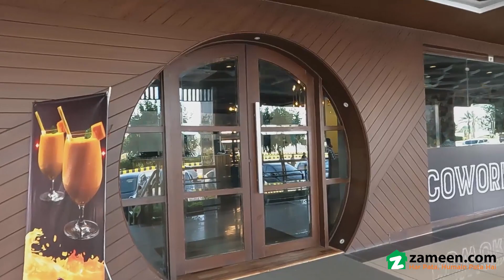2 MARLA SHOP FOR SALE IN GULBERG GREENS ISLAMABAD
The Shop showcases an ultra-modern interior with attention to the little details. This property is definitely not a miss! So, buy it before it gets off of your radar. This 460 Square Feet-sized property is a good choice for the investment as well. This property at Rs.  comes with modern features and latest fittings. A location like the one of Luxus Mall and Residency will reap great benefits in the longer run. Islamabad has a well laid public transport network so you can commute to anywhere quite easily.

You can find ATM machines within the building to withdraw cash.
The Shop premises remains well-guarded round-the-clock with an expert security team.